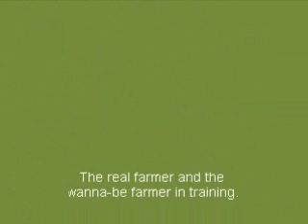baby goat lucky